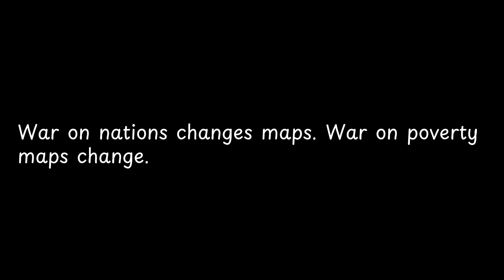War on nations changes maps